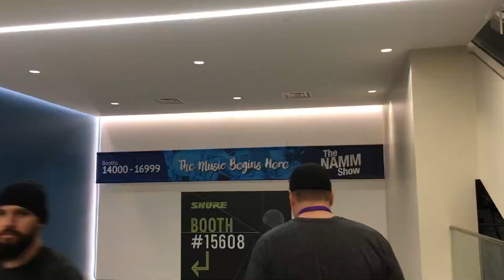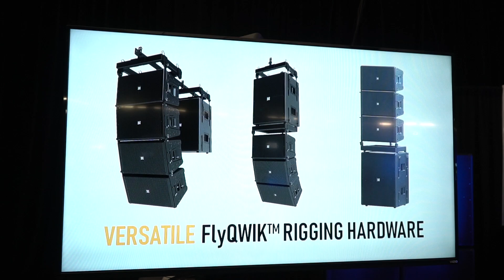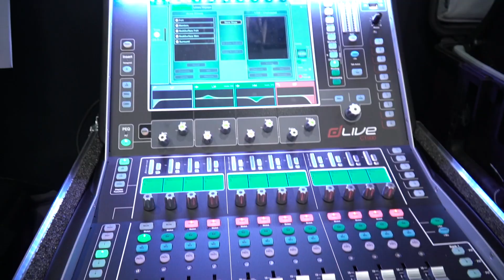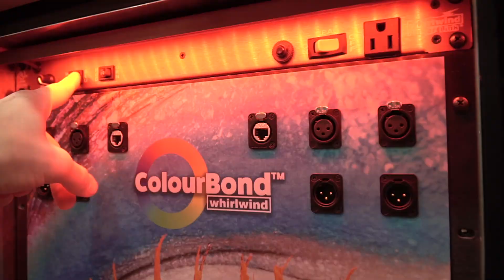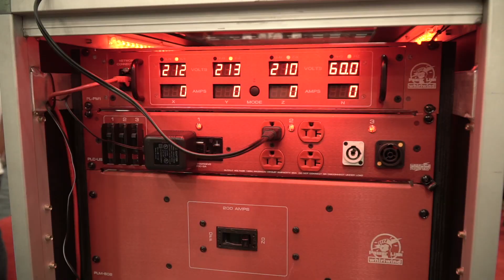#124 - NAMM 2019 ProAudio Wrap Up with ProSoundWeb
The 2019 NAMM show is in the books and we've got a quick video here to recap all the action and give you a look at what to expect on the channel in the coming weeks. The sheer volume of video we shot in just four days is taking us a while to get through, sorting and organizing it along with our notes. There is a ton of great content though that we can't wait to get edited so we can share it with you.

Thanks to ProSoundWeb for making the trip possible, along with those of you who support the channel directly through Patreon, PayPal & by using the affiliate links here and on the website. Your support makes traveling to events like this, and more importantly editing the footage afterwards possible & I can't thank you enough for the help.

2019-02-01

I try to keep these videos under 10 mins, so fewer ads run when possible, which means less ad revenue.

Rode Lavalier Mic
LectroSonics Dual Channel Receiver
LEctroSonics ENG Wireless Kit
Shure SM57
Zoom H6 Six-Track Portable Recorder

Video Gear:

Sony a6500
Sony 10-18mm f4
Sony 18 - 105mm f4
DJI Osmo Mobile 2
Manfrotto Mini Tripod
Pedco Clamps

Live Sound gear & deals on Amazon